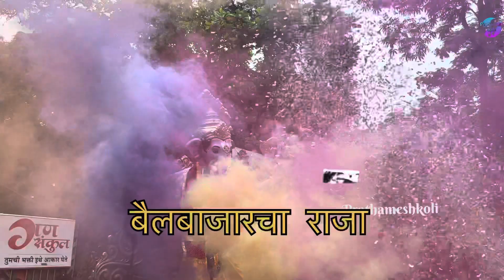आठ महागणपतींचे आगमन एकाच व्हिडिओत पहा फक्त तीन मिनिटात: Eight Mahaganpati Aagman in 3minute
Date:  03/09/2023
Aagmans Are in Following  Sequence
1. JOGESHWARICHA Raja
2. Akhil Chandanwadi God Ganpati
3. Khetwadicha Vignaharta
4.Bandrekarwadi Jogeshwari
5. Fortcha Raja
6.kulabyacha Samrat
7. Girangaoncha Raja
8. BAILbarmjarcha Raja